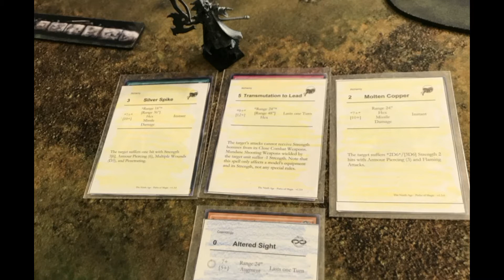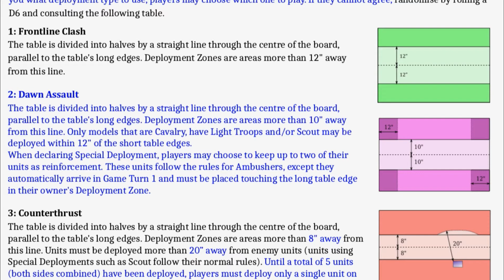9th Age Battle Report #31: Orcs and Goblins vs. Highborn Elves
In a change of pace, I take a funkier OnG list to play a more laid back game and it sure was fun! Thrilling all the way to the end! Monsters and Iron Orcs vs. Bows and Spears of the Elves. Who will prevail? Also, thanks for commenting on the music in the last BR.